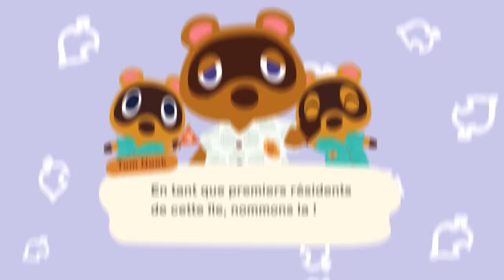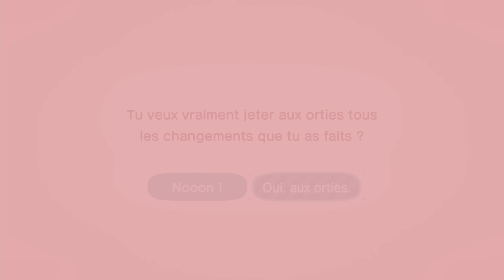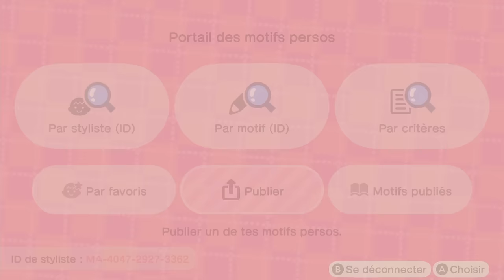💌 Créer une ROBE simple ! | Animal Crossing New Horizons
HOLAAAAAA!

Mon code onirique: DA-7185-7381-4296, bonne visite!

Créateur toit en tuiles orange: MA-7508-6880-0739
Créateur motif briques cloison: MA-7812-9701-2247
Créateur sol briques brunes: MA-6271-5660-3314
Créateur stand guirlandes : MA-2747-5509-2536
Créateur pierre au sol : MA-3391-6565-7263
Créateur cercle de pierre : MA-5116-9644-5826
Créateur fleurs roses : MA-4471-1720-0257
Créateur planches bois blanc : MA-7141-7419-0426

Bienvenue pour cette nouvelle vidéo, au programme de la bonne humeur, de la rigolade et des nouveautés !

Pour me soutenir et m'aider à financer mon projet gratuitement (regarder des courtes pubs):

Informations utiles:

- Je record l'écran de ma switch à l'aide d'un AVERMEDIA live gamer portable 2 plus.
- Je monte avec iMovie (uniquement sur iMAC)

JE NE DONNE PAS MON CODE AMI, merci pour votre compréhension, la liste ne compte que 300 places et nous sommes maintenant plus de 30 000 (un grand merci).

Merci des respecter des autres dans les commentaires, bonne journée à tous !